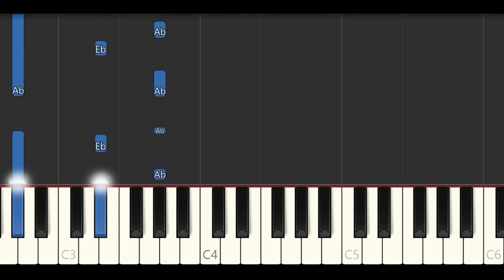Overdrive (Eraserheads) - Piano Tutorial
Song: Overdrive by Eraserheads
Key: A♭

Enjoy listening & playing!